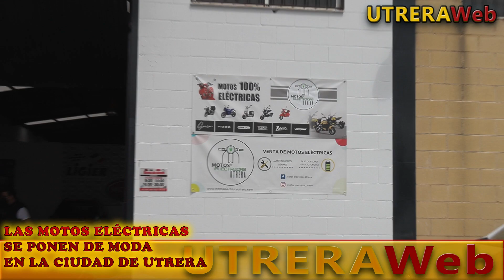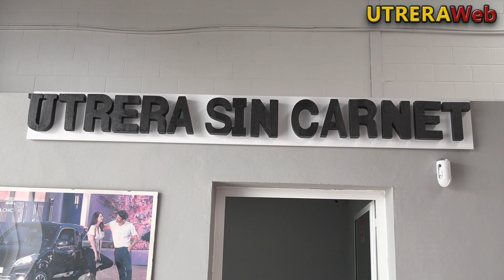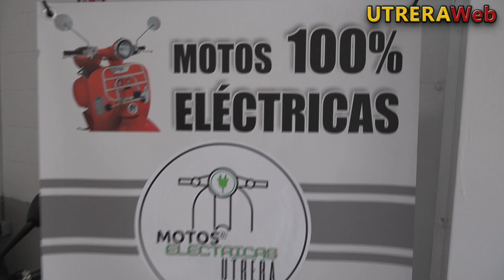LAS MOTOS ELÉCTRICAS SE PONEN DE MODA EN UTRERA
Video con la entrevista realizada por UTRERAWeb a la empresa local 'Motos Eléctricas de Utrera'.-